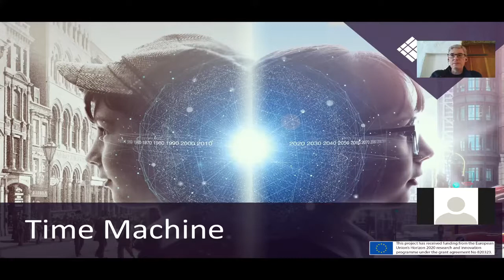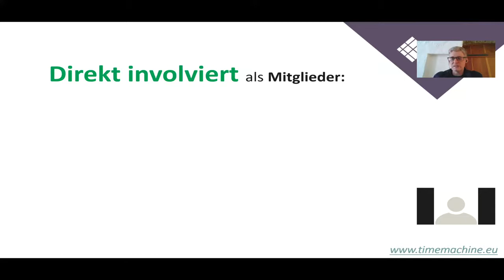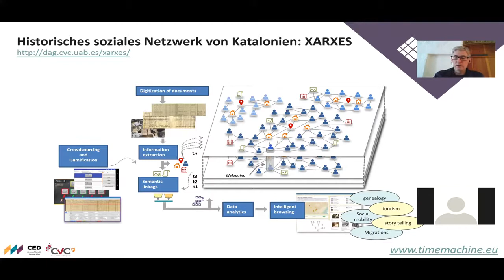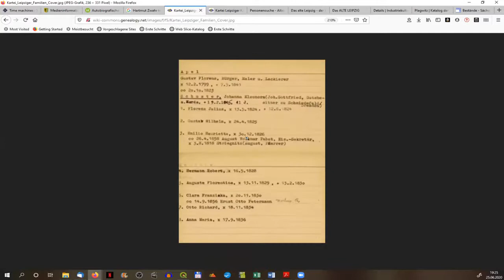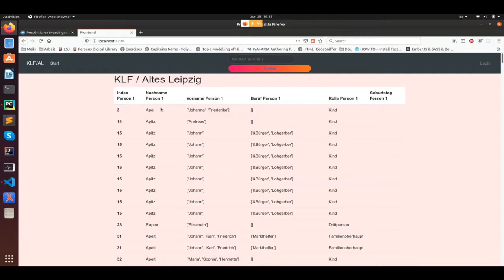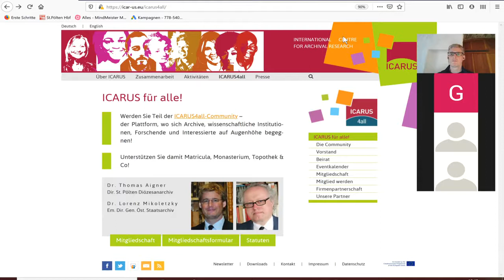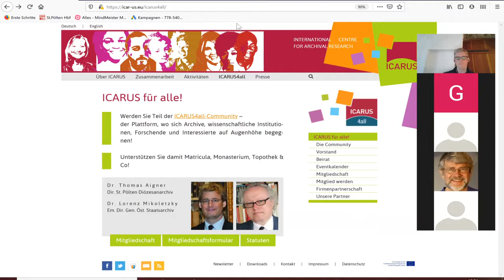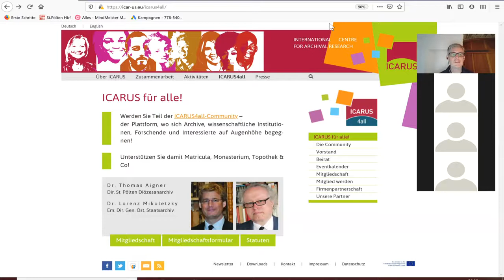Forschen in Zeiten von Corona Time Machine